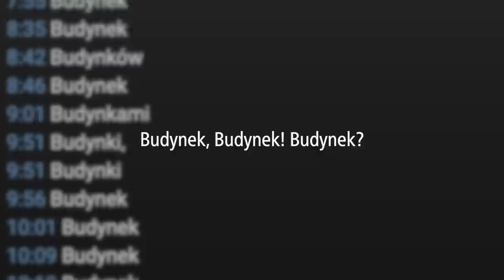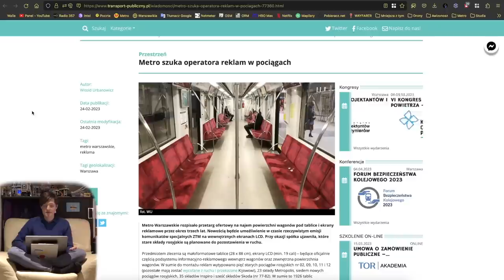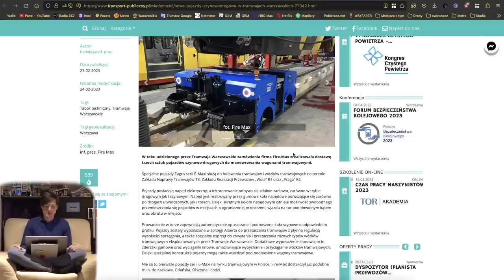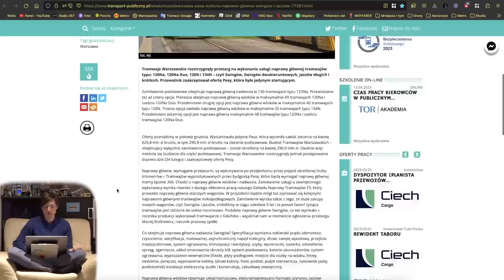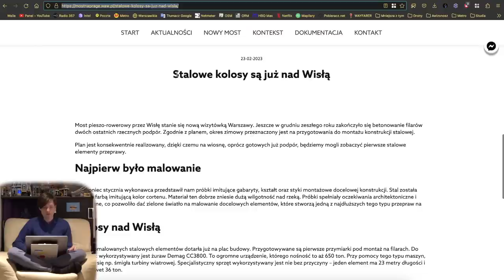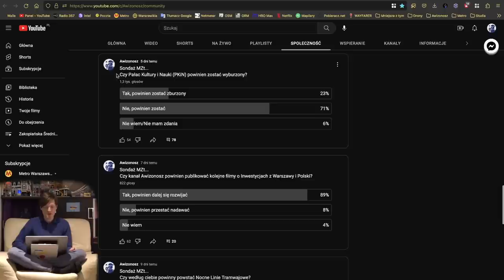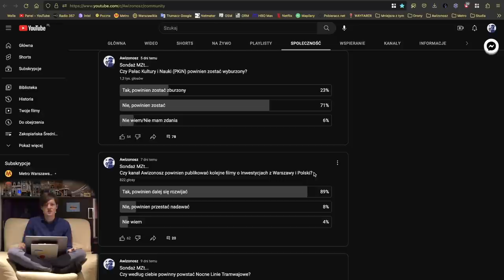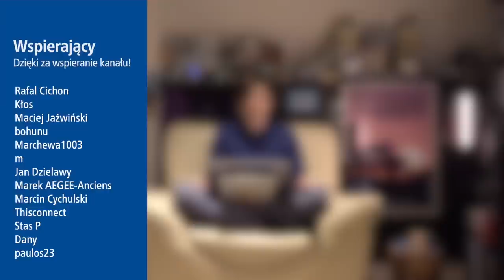#137 Tramwaj dla Ukrainy, Pierwsze elementy stalowe Mostu na Pragę czy Zgłoś Peron - MniejszaZtym...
Zapraszam na kolejne podsumowanie Newsów z ostatniego tygodnia...

Spis Treści
00:00 Wstęp
00:21 Intro
00:57 Awarie Wind
01:30 Metro
03:37 Tramwaje
11:21 Pociągi
13:26 WTP
13:37 Veturilo
14:28 ZDM, SZRM i GDDKiA
16:00 Inne informacje
16:50 Sondaże MZt…
20:56 Zakończenie
26:44 Outro